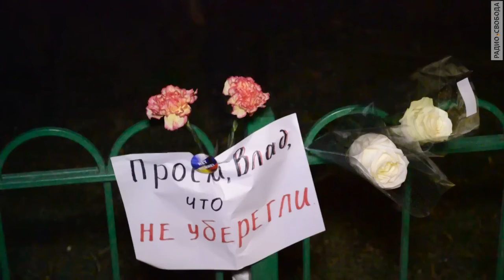Памяти Влада Колесникова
В Москве гражданские активисты 28 декабря возложили цветы у здания украинского посольства в память о Владе Колесникове. Люди уверены: гибель молодого человека - это результат давления на него в связи с позицией по Украине.